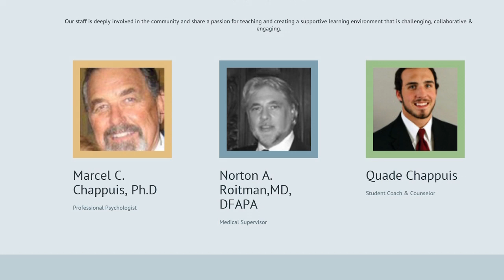Vegas Lost: The State acted against boarding school months before arrests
Nevada’s Division of Health Care Financing and Policy tried to take action against Northwest Academy in June but was stopped in a Nye County court.

We have learned that the State of Nevada was suspicious of Medicaid reimbursements filed by owners of the troubled boarding school months before those owners, Marcel and Patricia Chappuis were arrested and charged with child abuse.

When they noticed the suspicious activity they stopped payment to the school immediately and planned to investigate whether fraud was committed.